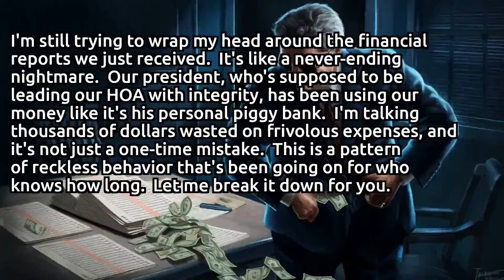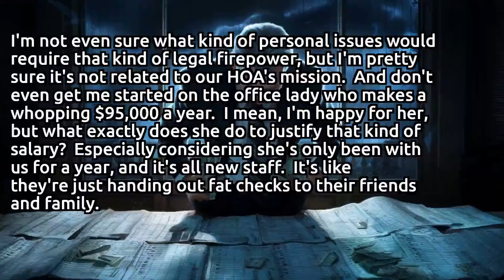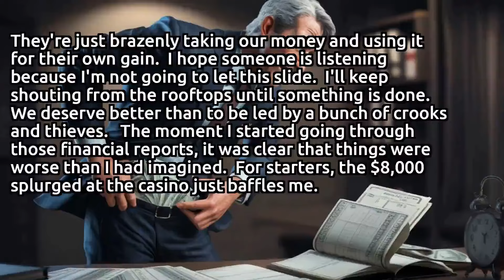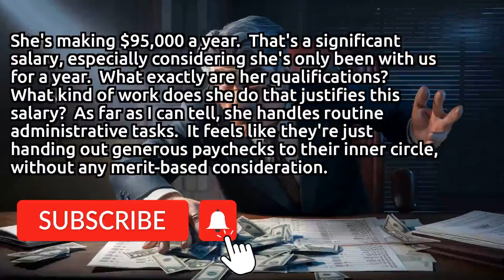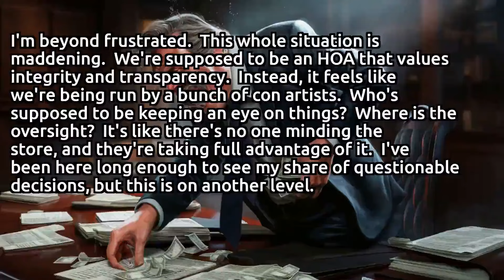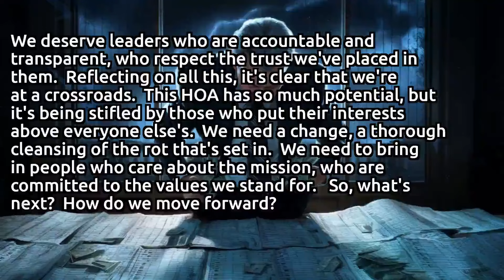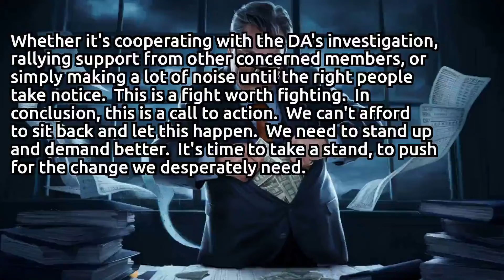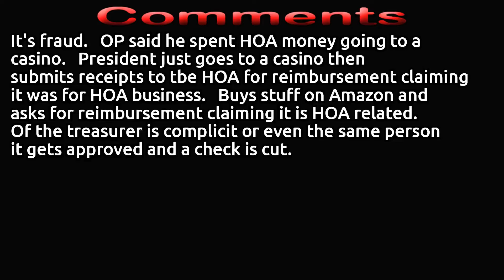🚨 HOA President's Secret Spending Spree Exposed: Thousands Wasted on Casinos and Amazon! 🚨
I'm still trying to wrap my head around the financial reports we just received. It's like a never-ending nightmare. Our president, who's supposed to be leading our HOA with integrity, has been using our money like it's his personal piggy bank. I'm talking thousands of dollars wasted on frivolous expenses, and it's not just a one-time mistake. This is a pattern of reckless behavior that's been going on for who knows how long. Let me break it down for you. We're talking about $8,000 spent at the casino. I mean, what's the business purpose of that? Is that supposed to be some kind of "team-building" exercise? Give me a break. And then there's the $6,000 spent on Amazon. I'm sure it's not for office supplies or anything remotely related to our work. More like personal shopping sprees, if you ask me.

But wait, it gets even better. Our president had the audacity to use $10,000 of our money to pay for a lawyer to handle his personal issues. I'm not even sure what kind of personal issues would require that kind of legal firepower, but I'm pretty sure it's not related to our HOA's mission. And don't even get me started on the office lady who makes a whopping $95,000 a year. I mean, I'm happy for her, but what exactly does she do to justify that kind of salary? Especially considering she's only been with us for a year, and it's all new staff. It's like they're just handing out fat checks to their friends and family.

But here's the kicker. Her father, who's somehow involved with our HOA, claimed to be buying dirt from a local rock place and charged us over $150,000 in fees. But it turns out he's been taking the dirt from his own property. I mean, what kind of scam is that? The DA is currently investigating that little scheme, and I hope they throw the book at him. And now, our president has the nerve to claim that he's never been paid for his services, despite the financial reports clearly showing otherwise. It's like they think we're all idiots who can't read or do basic math. Wouldn't some of this be considered embezzlement? I'm no lawyer, but it sure looks like it to me.

I'm so frustrated and angry about this whole situation. It's like they're running our HOA like a personal fiefdom, with no regard for accountability or transparency. I mean, who's supposed to be watching the store here? Where's the oversight? I've been working with this HOA for a while now, and I've seen some shady stuff before, but this takes the cake. It's like they're trying to see how much they can get away with before someone finally blows the whistle. I'm not sure what the solution is, but something needs to be done. We need to get rid of these crooks and get some honest, competent people in charge. It's not like we're asking for much. Just basic integrity and a sense of responsibility would be a good start.

I'm not even sure how they're getting away with this. Is it because they're friends with the right people? Do they have some kind of dirt on someone higher up? I don't know, but it needs to stop. I'm just so tired of seeing our hard-earned money being wasted on frivolous expenses and personal schemes. It's like they're stealing from us, and it's not even subtle. They're just brazenly taking our money and using it for their own gain. I hope someone is listening because I'm not going to let this slide. I'll keep shouting from the rooftops until something is done. We deserve better than to be led by a bunch of crooks and thieves.

The moment I started going through those financial reports, it was clear that things were worse than I had imagined. For starters, the $8,000 splurged at the casino just baffles me. When I first saw that number, I wondered if it was some sort of typo. But no, there it was in black and white. Eight thousand dollars gone in what I can only assume was a night of gambling. Was this supposed to foster team spirit or create some sort of morale boost? Because to me, it looks like a blatant misuse of funds, a gross example of recklessness.

And the Amazon expenses—those are just the tip of the iceberg. We’re looking at $6,000 spent on what? Some might think, maybe it’s for essential supplies or perhaps new equipment for the office. But no, it's nothing of that sort. There’s no sign of new computers, no advanced software for our projects, not even new desks or chairs. It’s more likely personal items, which makes me furious. It's like someone took the HOA’s credit card on a personal shopping spree, disregarding any professional ethics or accountability.